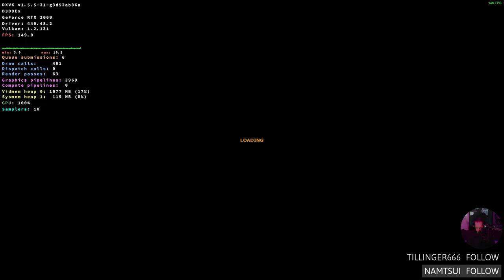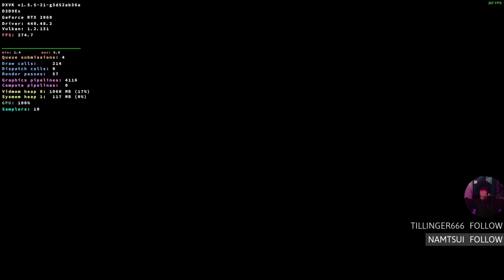Road To Xen: Black Mesa On Linux Pt.5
I'm on a road to Xen with my trusty trackball and zero knowledge of Half-Life 1. This is my story.

Q: Why are you using Proton?
A: The native binary works quite well but flickers like a rabid emu on a meth binge when captured with OBS.

Links
Show notes: